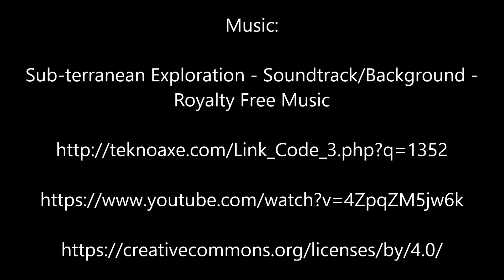THREE BIGGEST CAR BARN FINDS - STRANGE & EXTREME MACHINES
Crazy barn finds of Chrysler, BMW, and Nash automobiles
It may appear blurry in the video, but the original discover of the BMWs is credited to Център за БОРБА с Ръждата on facebook
- I am not sure if they found the cars or were just the first to share